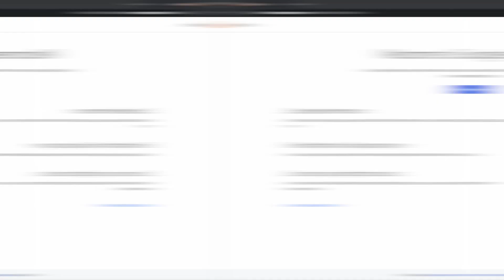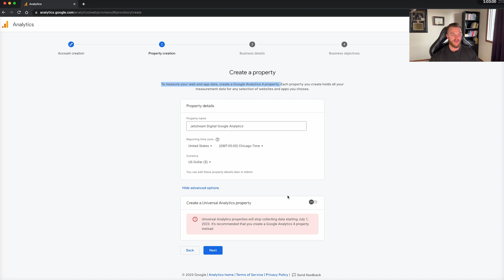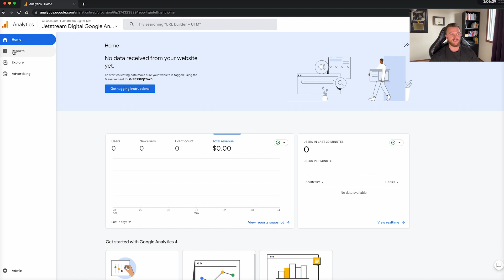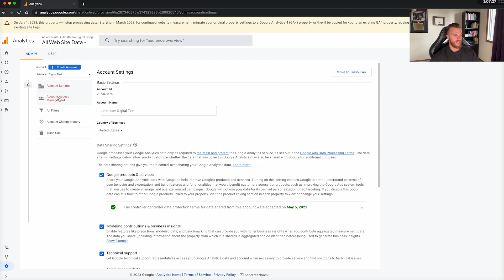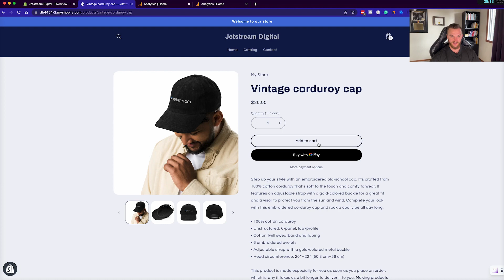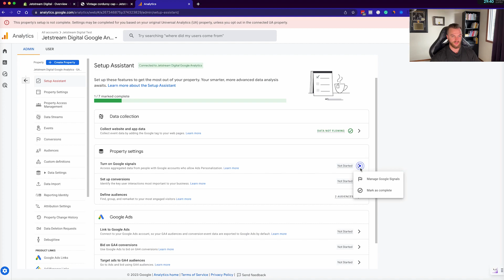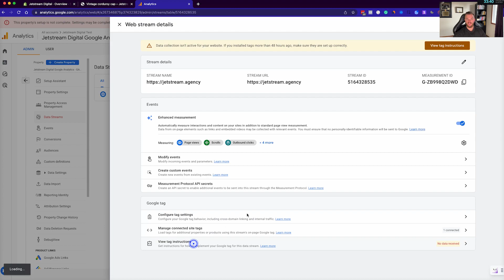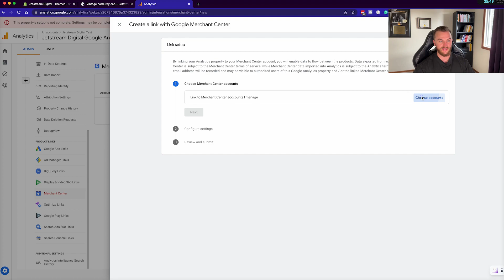Google Analytics 4 x Shopify Setup Tutorial 2025 (For Beginners)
-  How To Setup Google Analytics 4 for Shopify | GA4 FULL Setup Tutorial for Shopify

In today's video, I provide a comprehensive tutorial on how to set up Google Analytics 4 for Shopify or any other website provider.

I walk you through each step of the process, from creating a new Google Analytics 4 property to installing the tracking code on your website.

You'll learn how to configure your account and property settings, set up data streams, and track events and conversions.

I also provide tips and best practices to help you get the most out of GA4.

Whether you're new to Google Analytics or an experienced user, this tutorial will provide you with all the information you need to set up GA4 and start tracking your website's performance.